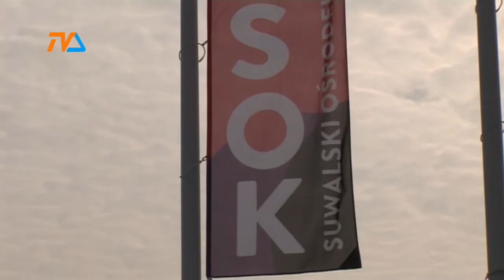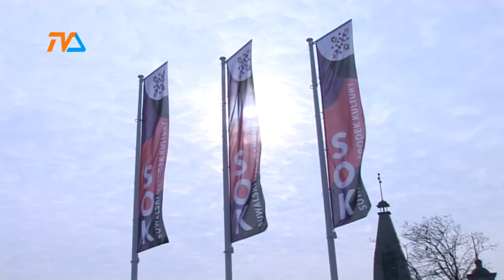Kamińska na celowniku radnych |TVSUWAŁKI